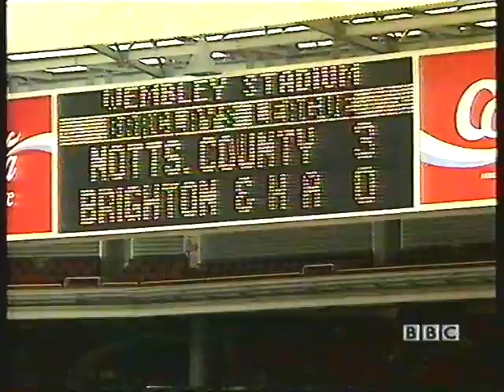1997/98 Notts County - News Report BBC preview of Leyton Orient game